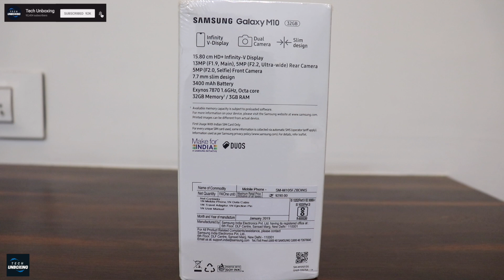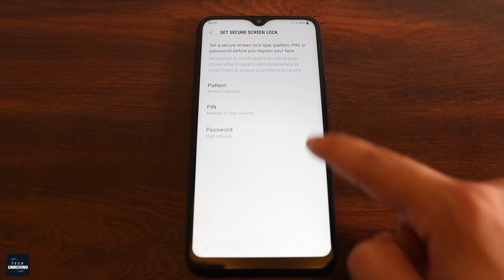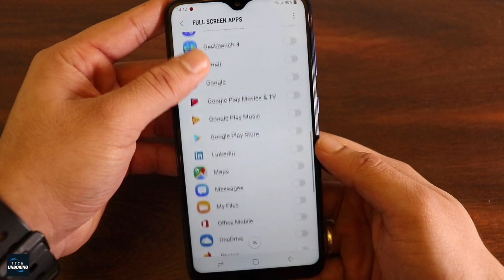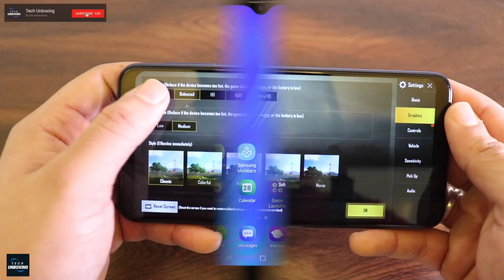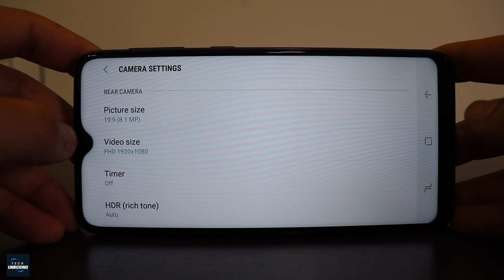Samsung Galaxy M10 Unboxing | Tech Unboxing 🔥